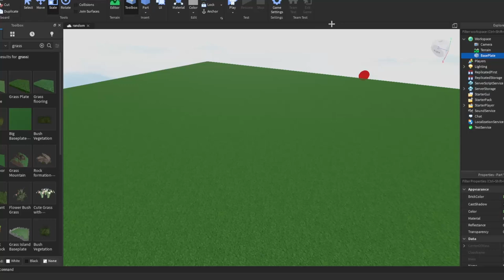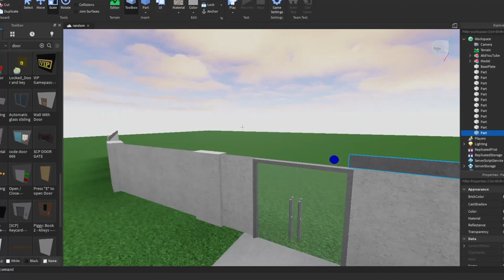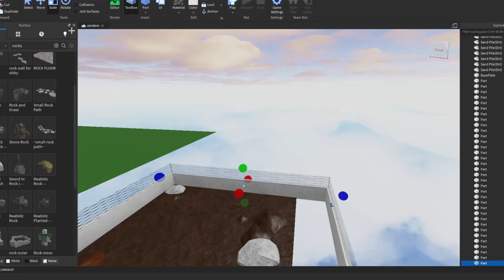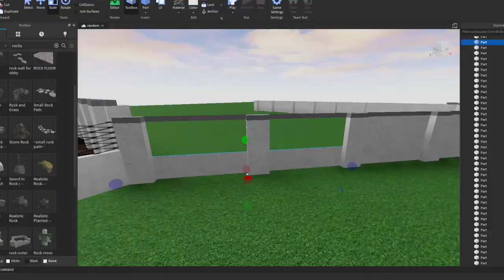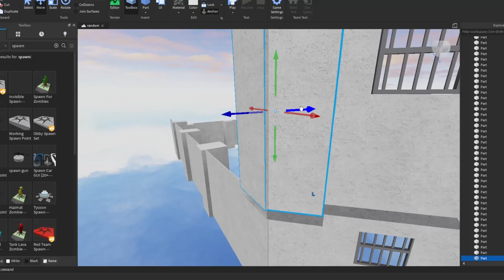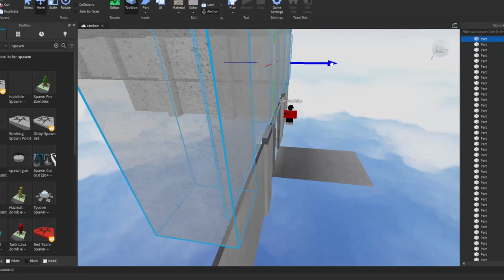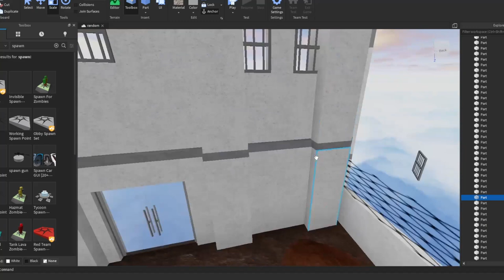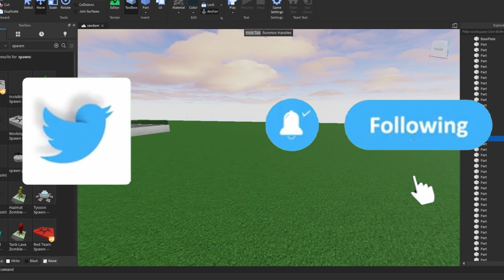Rebuilding THE JAIL FROM ER:LC...!! (Roblox Studio)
If You Want to Be In One Of

🖼️ Thumbnail by: 5qa#2019 (Discord user)